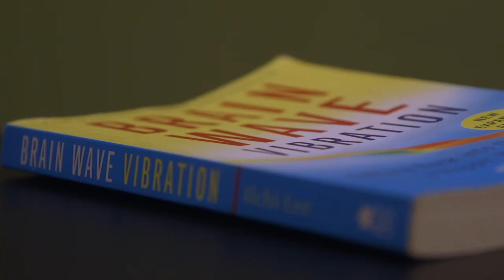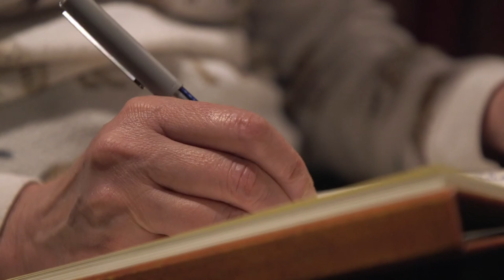Journey to Healing and Transformation: Exploring the Power of Chi and Self-Love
Thanks for coming back to the Lisa Haisha channel. In this video, you will explore the power of chi and self-love.

Exploring metaphysical healing through fitness modalities delves into the interconnectedness of mind, body, and spirit in achieving overall well-being.

Engaging in outdoor activities like hiking, trail running, or wilderness therapy can foster a profound connection with nature. Spending time in natural environments has been linked to reduced stress, improved mood, and enhanced overall well-being.

Breathwork techniques, such as pranayama in yoga or Holotropic Breathwork, focus on conscious control of breathing to influence mental, emotional, and physiological states. By regulating the breath, individuals can induce relaxation, release emotional blockages, and access altered states of consciousness for healing and self-exploration.

If you've got any questions or feedback about this video topic, please leave a comment in the comments section below!